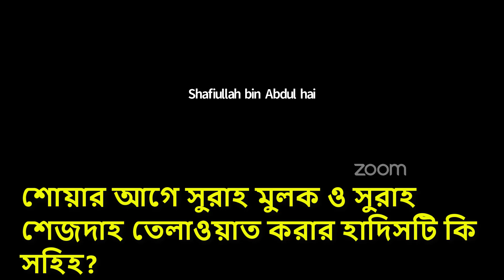শোয়ার আগে সুরাহ মুলক ও সুরাহ শেজদাহ তেলাওয়াত করার হাদিসটি কি সহিহ? || Sheikh Motiur Rahman Madani